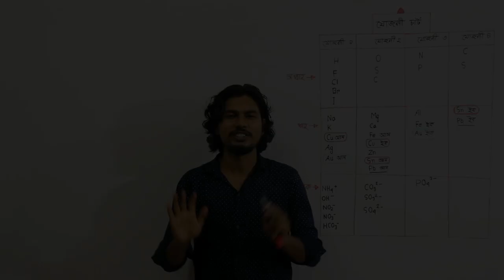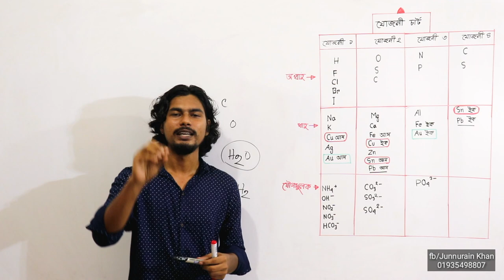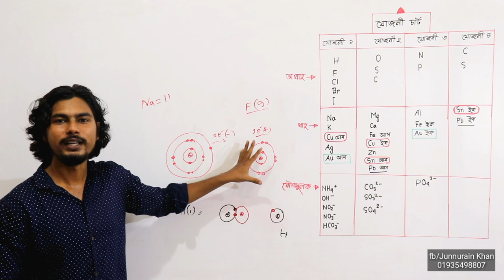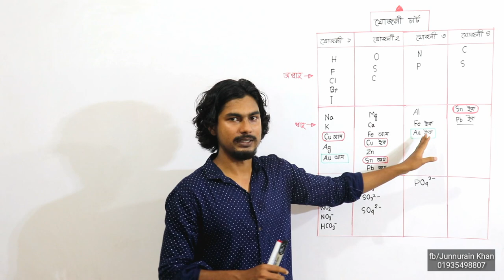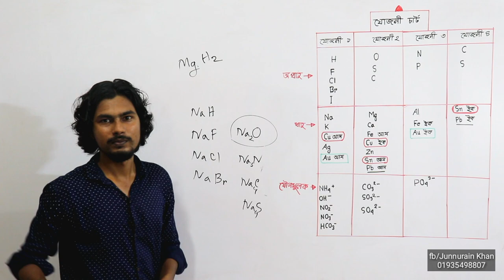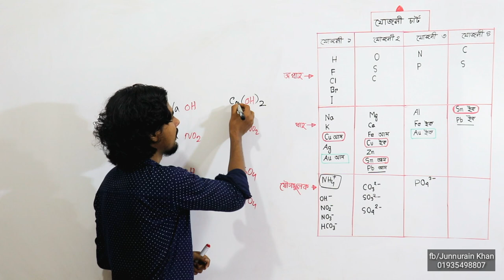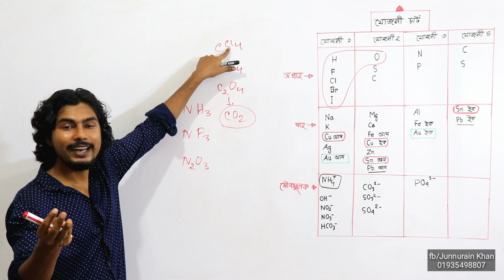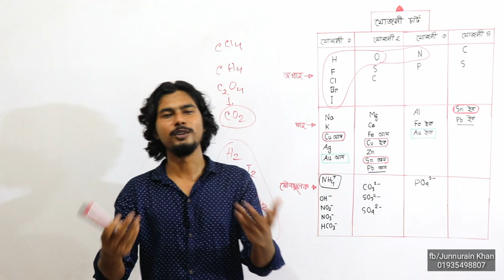Class 8 Science Chapter 8 | BCS & JOB Science | Basic Chemistry | ৮ম শ্রেণি বিজ্ঞান ৮ম অধ্যায় | JSC